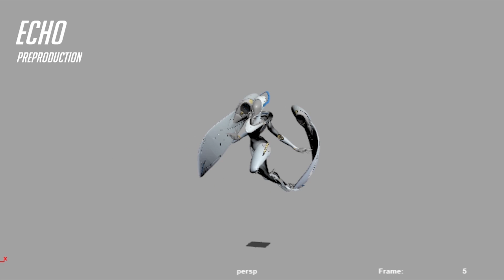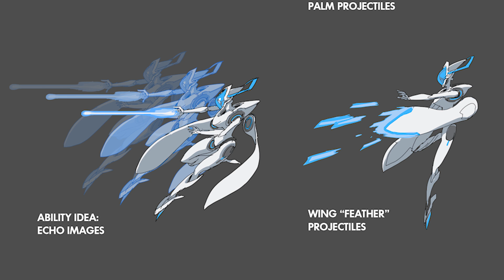Overwatch - Echo Ultimate NERFED! + Unused Echo ABILITIES!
Echo has been nerfed! Echo's ultimate duplicate no longer works through barriers! Patch notes say this was a bug, but it's a clear nerf to the power level of the ultimate! Echo's super jump has been nerfed. It's no longer possible to travel the map as Echo LOL! I also have loads of cool info on unused Echo abilities! Oh and Tracer has an insane blink now, it's actually crazy what you can do with it!